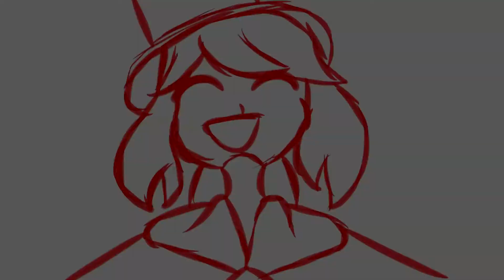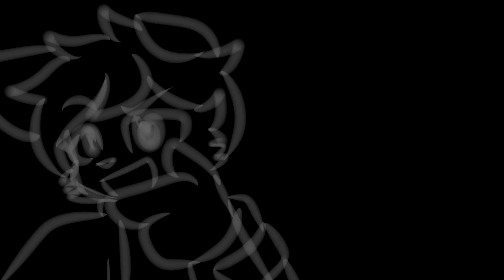WIP GALORE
So I work on a lot of things and never finish anything.
Haha.
Not much to say here sorry. Ignore all the possible spelling errors I am tired.

Love Somebody- Maroon 5

Fade-Alan Walker (NOT FADED)

Times are really scary and MANY are at risk. Please if you can, go check out this link in help in any way you can. It is really important that we speak out against these horrible actions that are taken upon people. Stay safe, and know that you all matter. No matter who you are, what your skin color is, what your nationality is, how you identify yourself, you MATTER! I love you all so much, and take care.